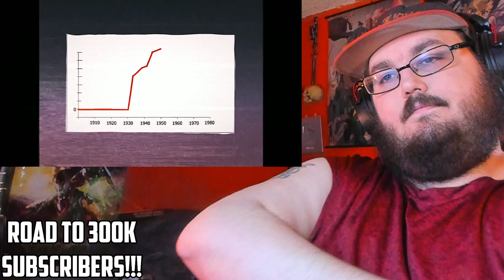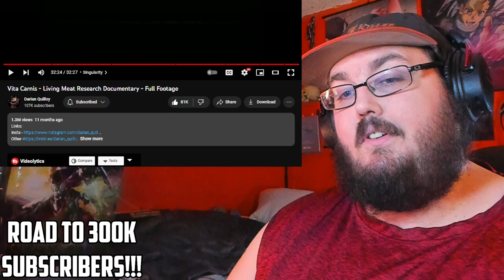Vita Carnis - Living Meat Research Documentary - Full Footage ( By @darian_quilloy) REACTION!!!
Vita Carnis - Living Meat Research Documentary - Full Footage